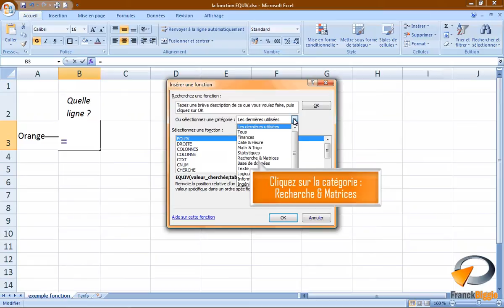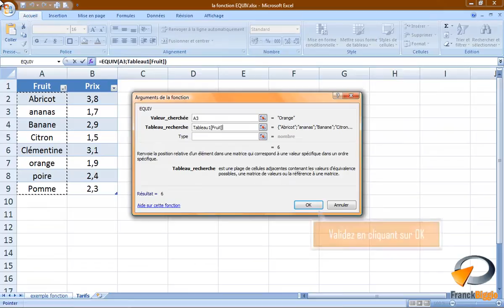La fonction EQUIV dans Excel - Formation Excel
Tutoriel vidéo sur la fonctionnalité d' Excel : La fonction EQUIV, issu de la formation Excel de Optivalys Formations à Marseille.